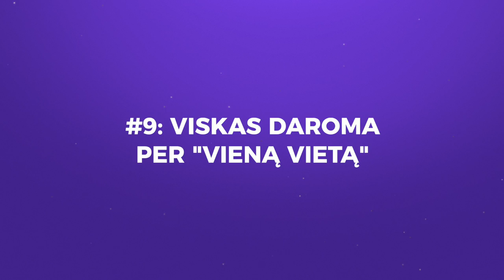Top 10 dalykų prieš persikraustant į Ispaniją 🇪🇸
Mano audio knyga "Minčių architektas" jau laukia Tavęs čia:
- įsigyk ir klausyk bet kur 🎧